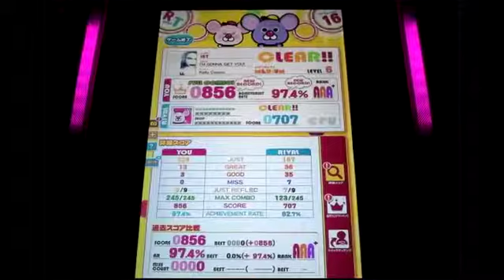REFLEC BEAT groovin'!! I'M GONNA GET YOU! (MEDIUM)